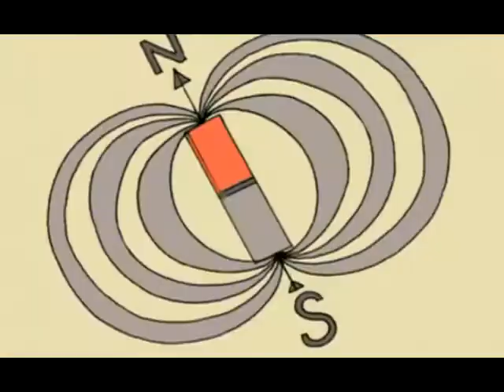atractiva julia del cuentos de la cripta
postata: es un clip del canal  Sedamaru Lk-Doo